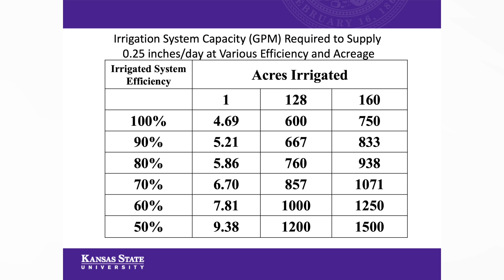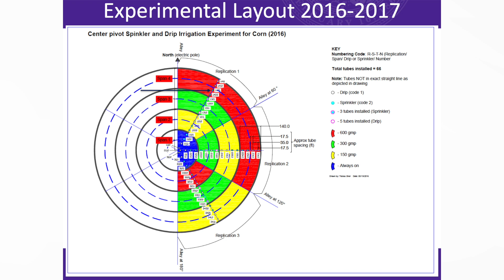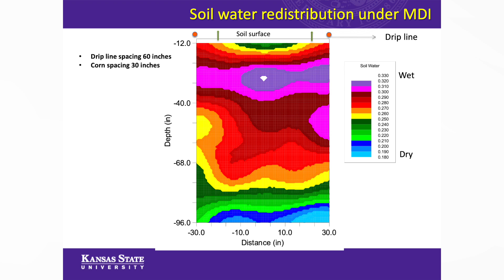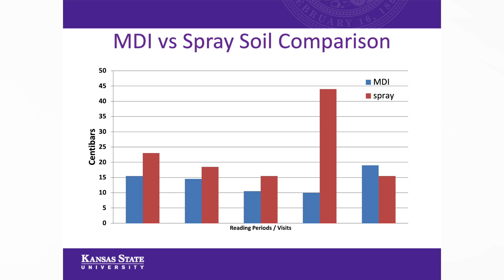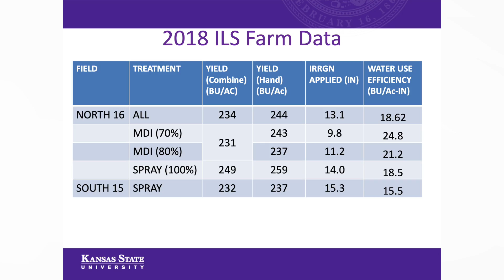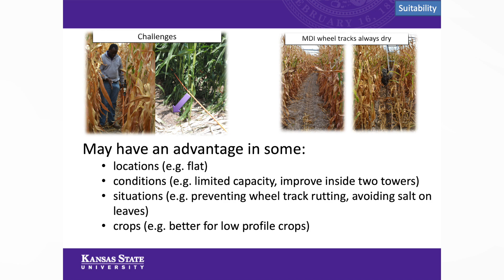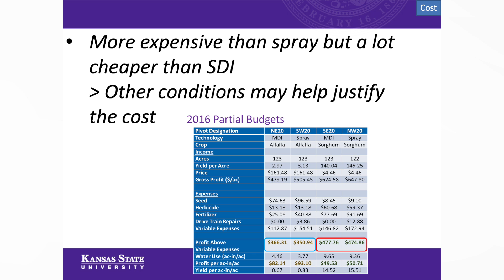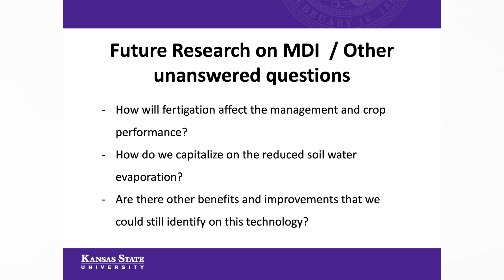OK Irrigation Conference- Jonathan Aguilar- Mobile Drip Irrigation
Kansas St. University Water Management Extension Specialist Jonathan Aguilar discusses Mobile Drip Irrigation at the 2019 Oklahoma Irrigation Conference in Goodwell, OK on February 28, 2019.